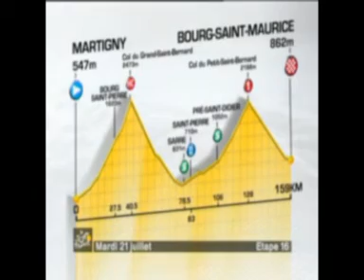16 TAPPA MARTIGNY/BOURG SAINT MAURICE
Astarloza 21/07/09